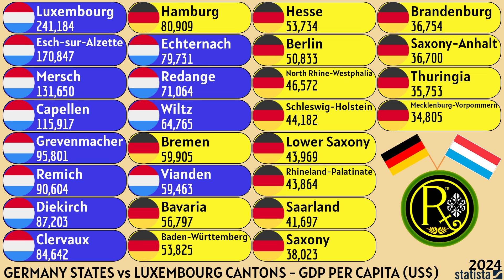GERMANY STATES vs LUXEMBOURG CANTONS | GDP PER CAPITA (US$)